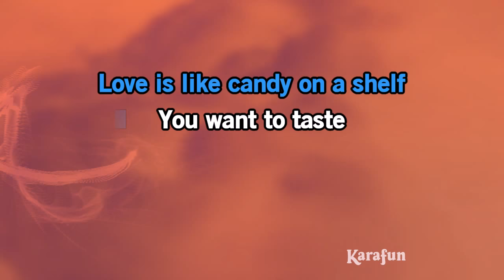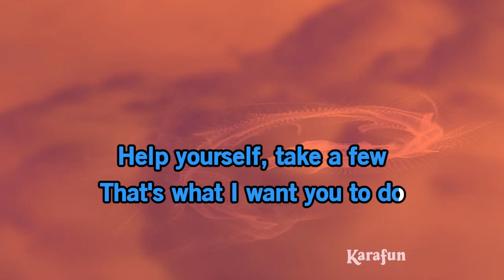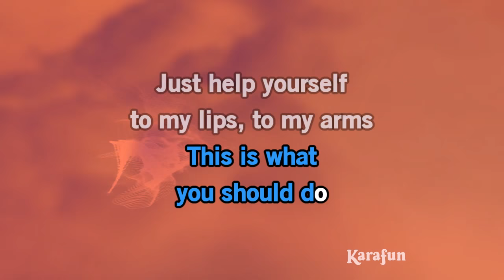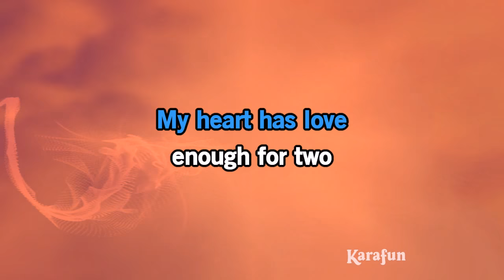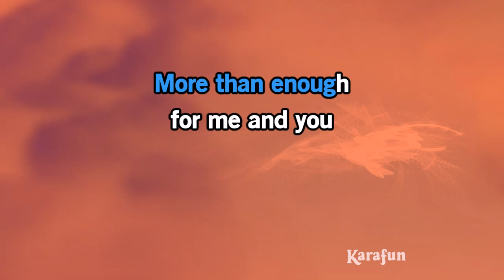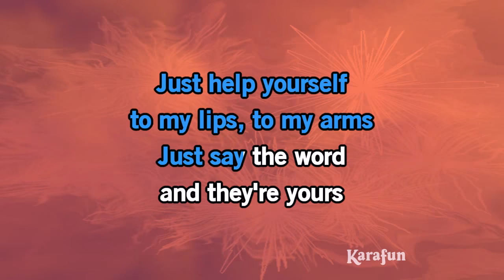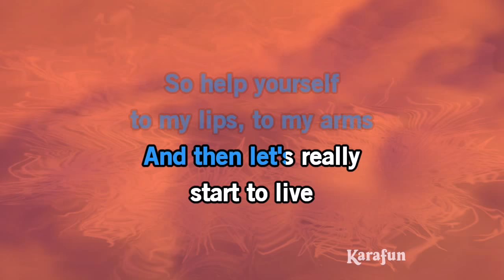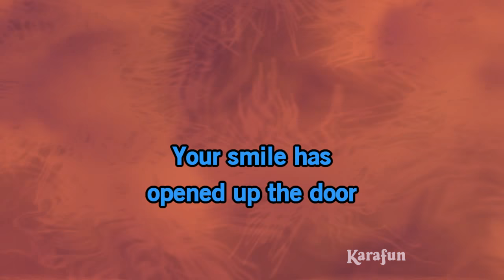Help Yourself - Tom Jones | Karaoke Version | KaraFun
ℹ️ This version contains a low volume vocal guide to help you learn the song. The karaoke version without the vocal guide is available This recording is a cover of Help Yourself as made famous by Tom Jones. This version is not the original version, and is not performed by Tom Jones. This instrumental/playback version contains a vocal guide, the lyrics and backing vocals.